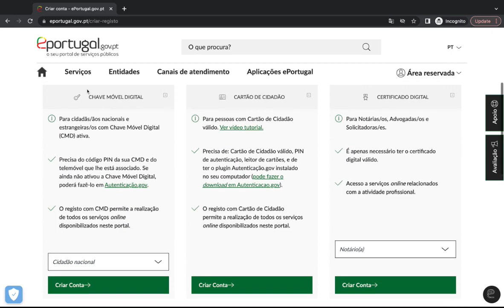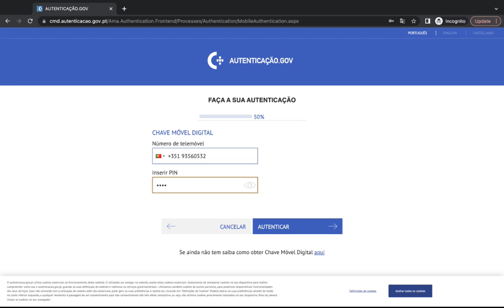Як зареєструватись на порталі eportugal.gov.pt за допомогою Chave Móvel Digital?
Більше інформації про підприємництво в Португалії ви знайдете на нашому інфо-порталі за посиланням